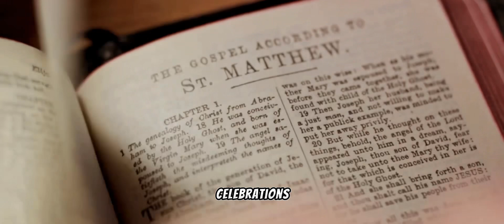the history of christmas// Jingle all the way back in the hsitory of christmas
dive in the history of christmass jinggle al the way back in the history of xmass in this video

🎄✨ Dive into the fascinating HistoryofChristmas with our latest video, "Unwrapping Christmas: A Journey Through Festive History"! Explore the origins of ChristmasTraditions, from ancient winter solstice celebrations to modern customs that shape the holiday season.

🌟 Discover the stories behind iconic symbols like SantaClaus, ChristmasTrees, and festive decorations. We'll unravel the rich tapestry of holiday history, showcasing the cultural influences that have contributed to the festive traditions we cherish today. 🎅🎁🌲

🕊️ Join us as we unwrap the history of beloved ChristmasCarols and share heartwarming tales that have defined the holiday spirit. From medieval feasts to Victorian celebrations, witness the evolution of Christmas into the joyous occasion we celebrate worldwide.

🔍 Whether you're a history enthusiast or a holiday lover, this video is your ticket to a festive time-travel experience.